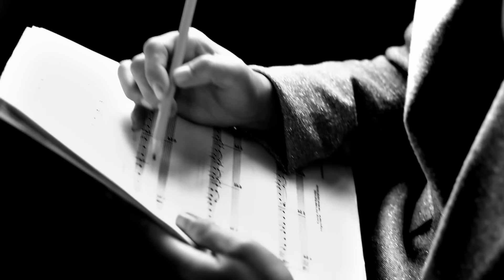Lavinia Meijer - Nuvole Bianche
From the album "Passaggio - Einaudi by Lavinia”

Order the CD here: smarturl.it/lm-passagio-cd?IQid=yt
Or download the album on iTunes: smarturl.it/lm-passagio?IQid=yt